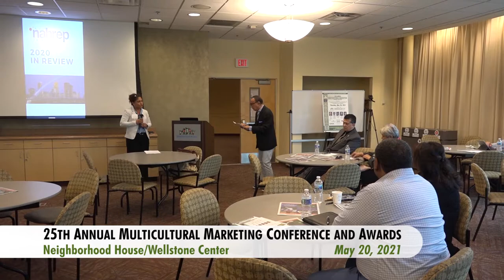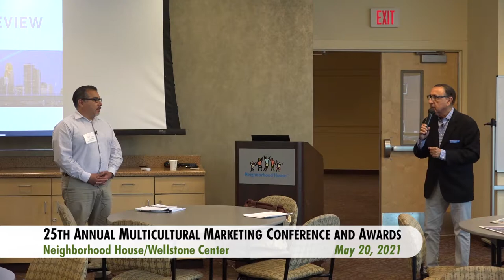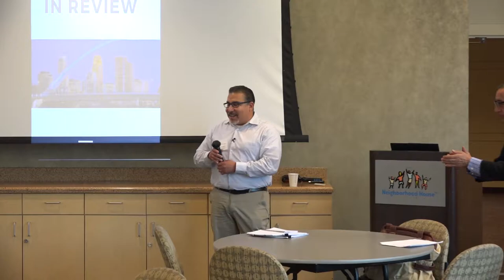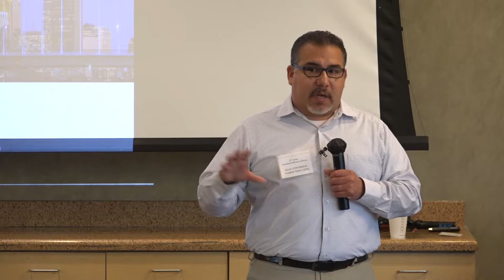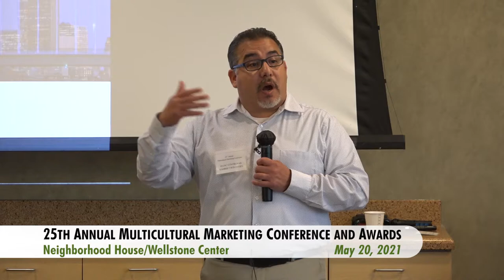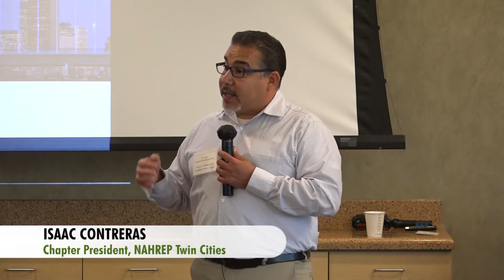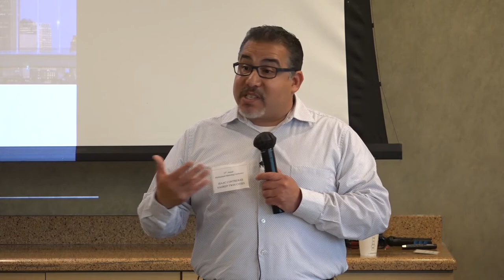25th Annual Multicultural Marketing Conference: NAHREP: Isaac Contreras, E. Guille Garza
Aguilar Productions presents the 25th Annual Multicultural Marketing Conference, May 20, 2021.
This Program features Isaac Contreras, Chapter President, NAHREP Twin Cities, and E. Guille Garza, Keller-Williams Realty, Inc., Past President, NAHREP Twin Cities. The National Association of Hispanic Real Estate Professionals is The Voice for Hispanic Real Estate® and proud champions of homeownership for the Hispanic community.